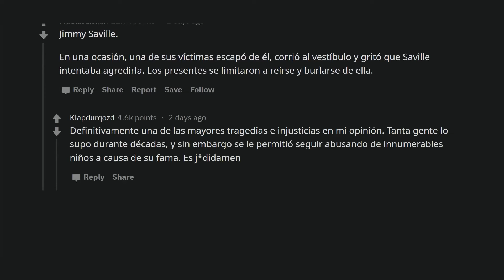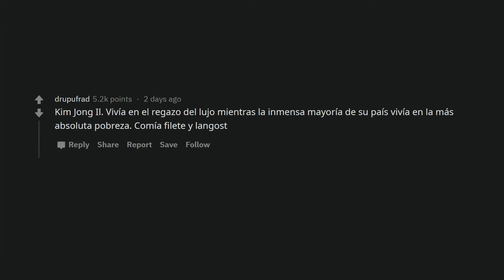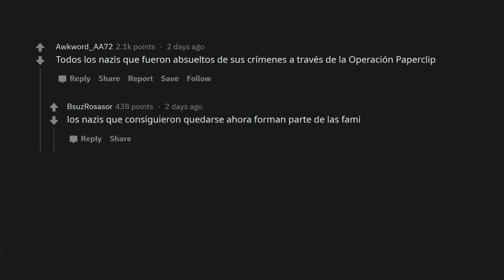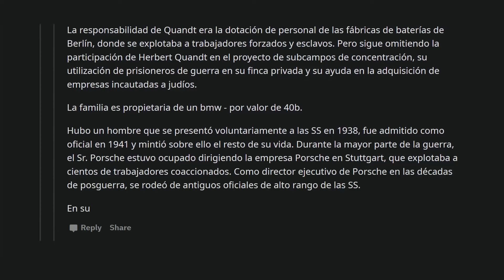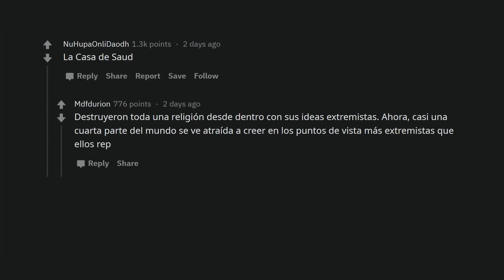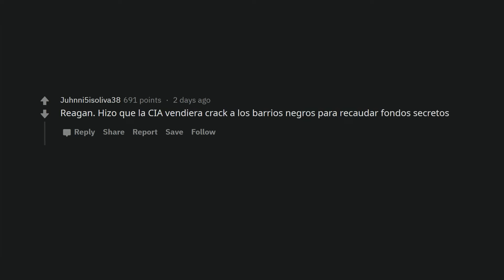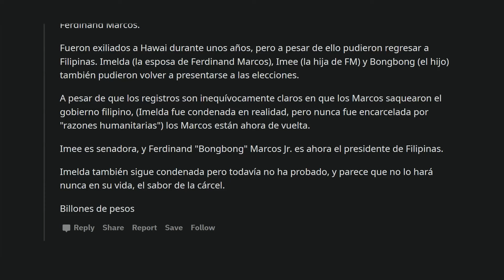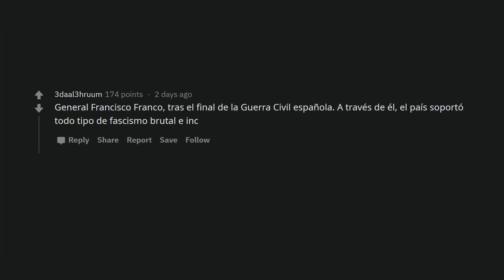Personas "malvadas" que salieron ganando en la historia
En este video los Redditors nos presentan a las peores personas en la historia a las que nunca castigaron por sus crímenes.